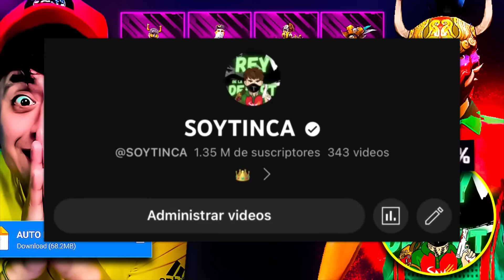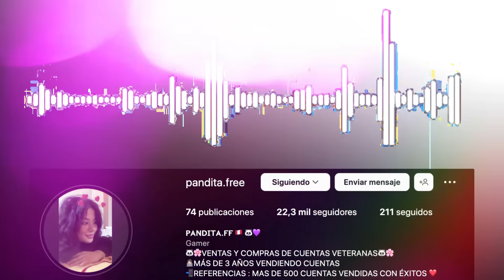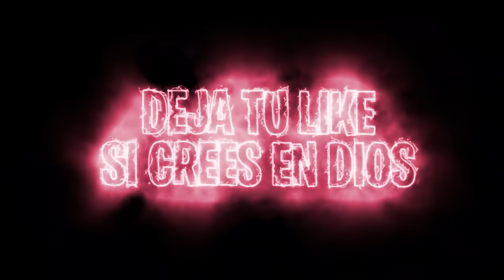¡Me INFILTRE en la CUENTA DEL REY DE LA DESERT Y ENCONTRE ALGO ILEGAL!😱 *SOYTINCA*